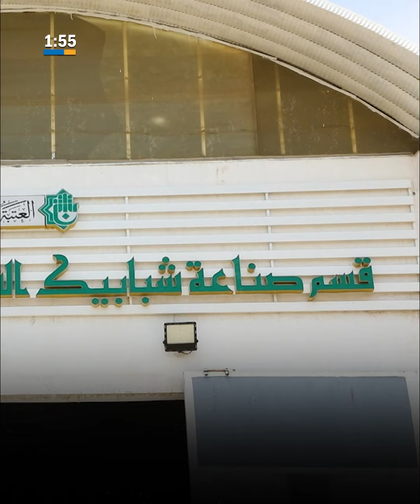استمرار العمل بصناعة باب أم البنين (عليها السلام)